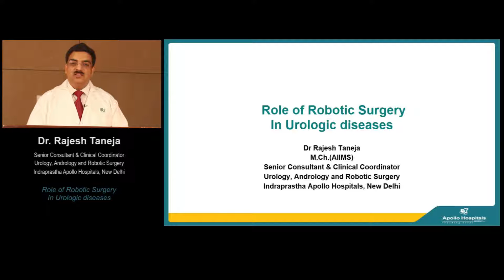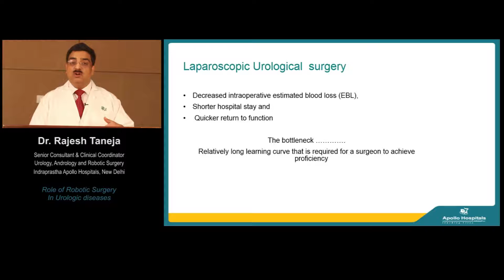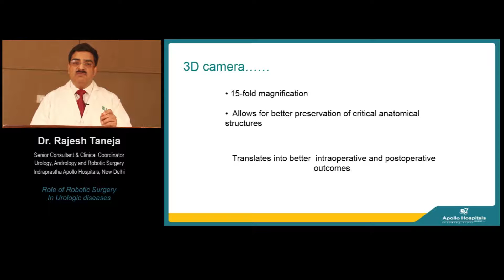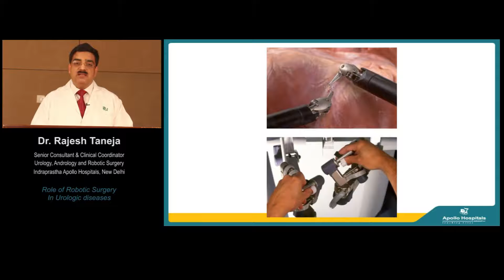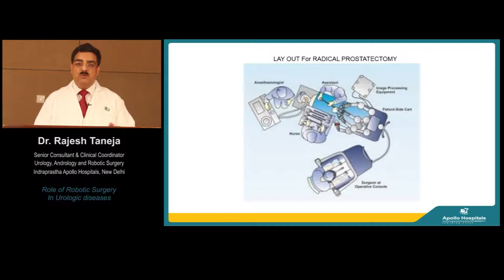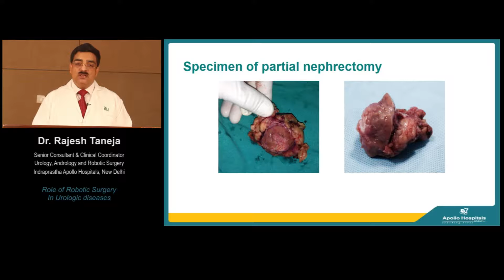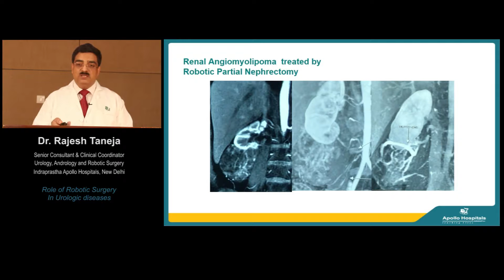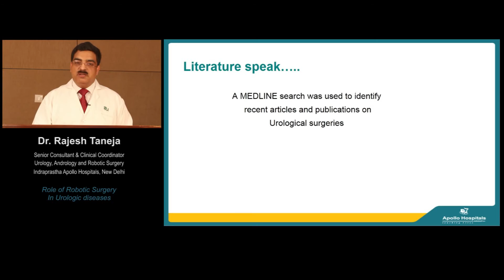Dr. Rajesh Taneja, Apollo Hospitals Delhi: Role of Robotic Surgery in Urological diseases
"Listen to what Dr. Rajesh Taneja at Apollo Hospitals Delhi has to say on the role of robotic surgery in urological diseases.